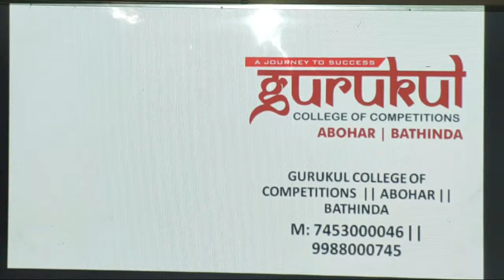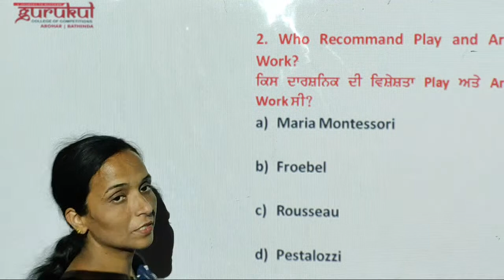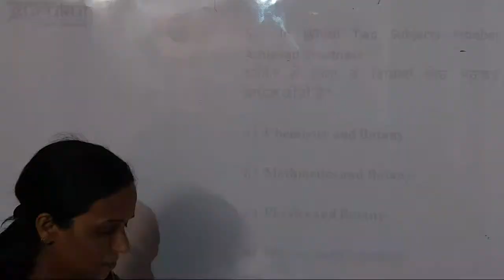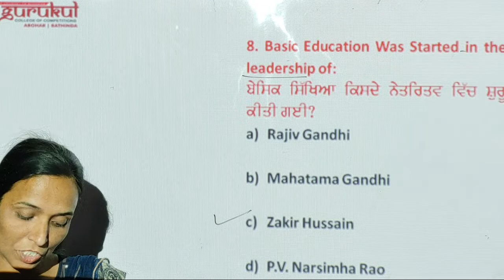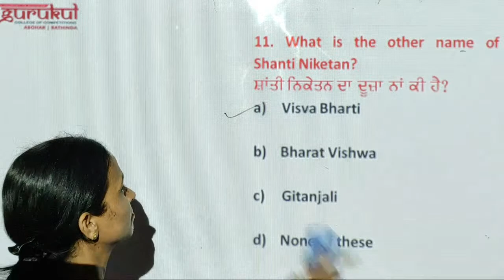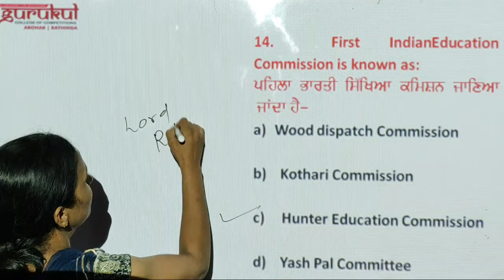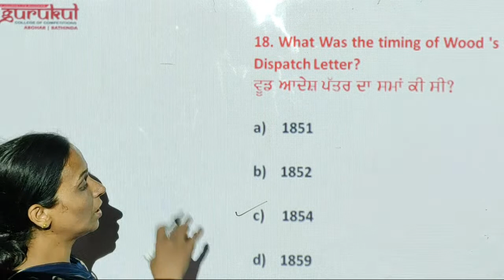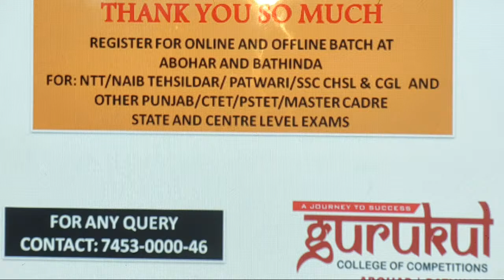Lecture-5 || NTT || History & Philosophy || MCQ's Series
Paid Groups
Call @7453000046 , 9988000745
Paid_Courses

1. BANK/SSC
2. RAILWAY
3. PSTET / CTET
4. NTA UGC-NET
5. MASTER CADRE
6. LECTURER CADRE
7. ETT CADRE || NTT
8. PPSC || PSSSB
9. GOVT. EXAMS
10. ENTRANCE EXAMS